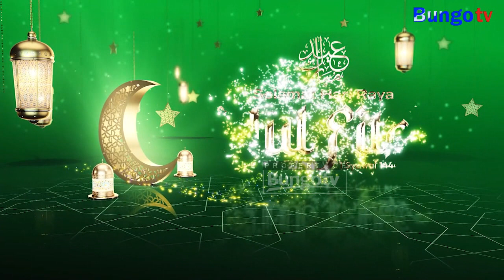UCAPAN IDUL FITRI 1444 HIJRIYAH - BUNGO TV